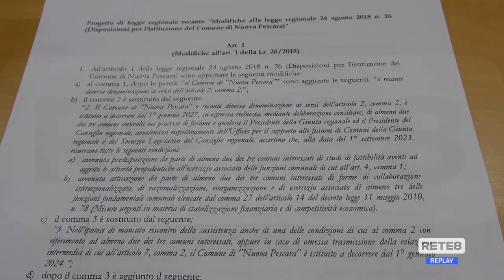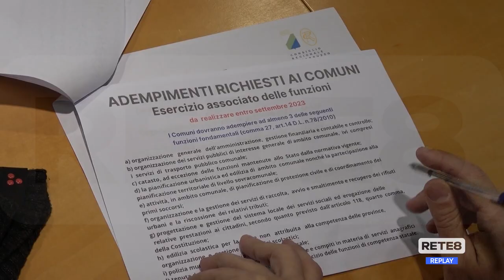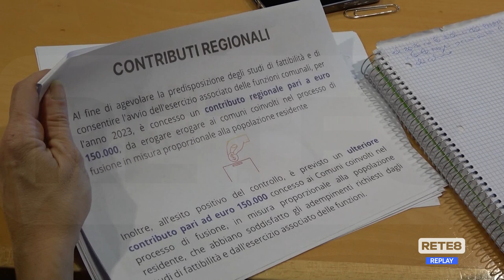Nuova Pescara - Sospiri: "Si farà il 1° gennaio del 2027"